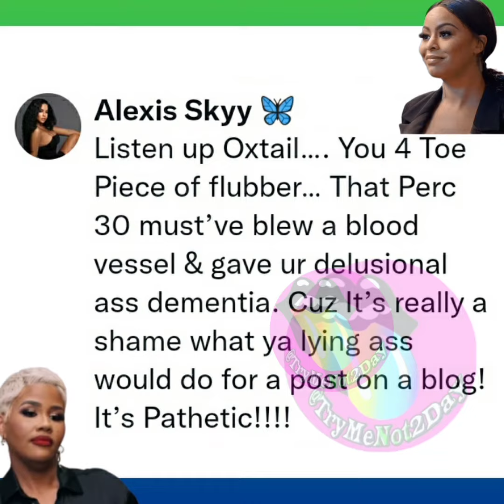Akbar V Address Rumors About Her Having Missing Toes